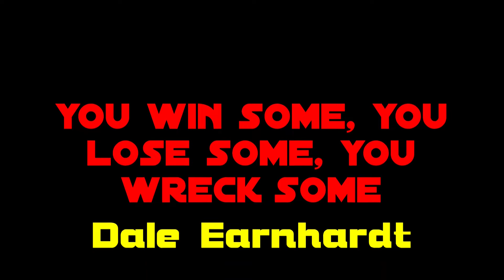F1 2019 3 Ligen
Montags PRC 19 Uhr
Donnerstags PFSL 20:30Uhr
Samstag RSG 22 Uhr